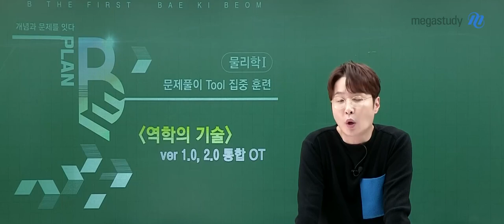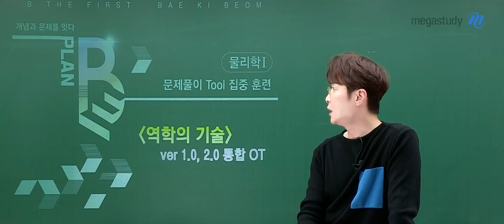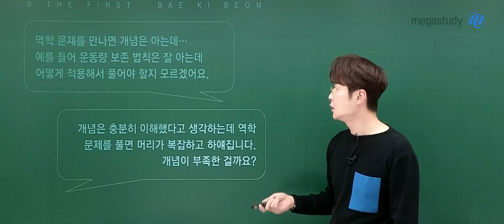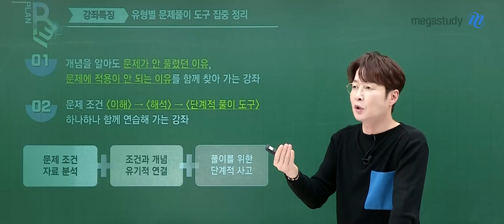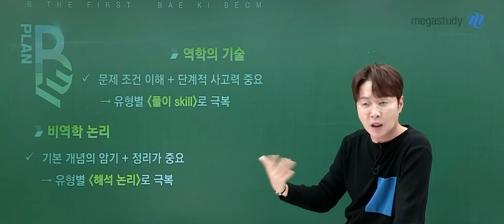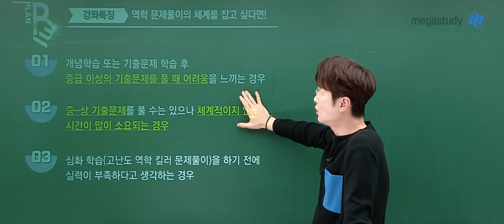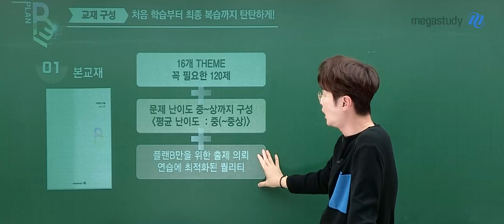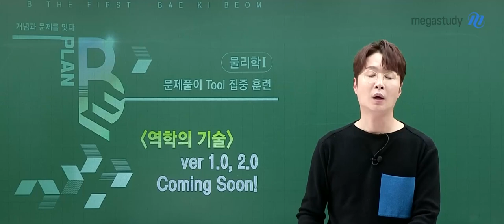[메가스터디] 물리학 배기범쌤 - 2025 PLAN B - 역학의 기술 ver 2.0 OT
물리학 배기범 선생님의 2025 PLAN B - 역학의 기술 ver 2.0 [OT] 영상입니다.